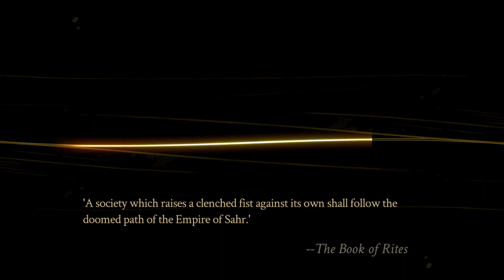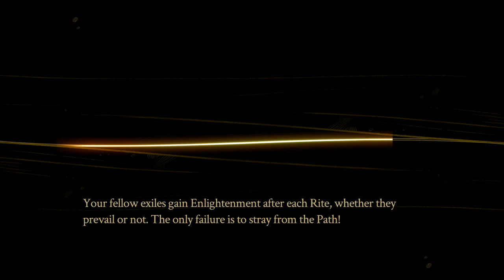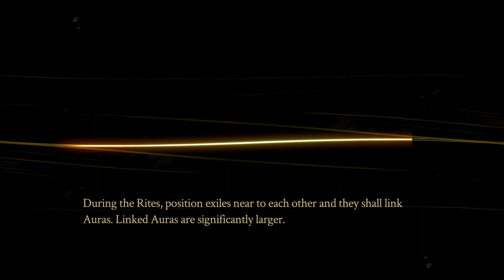SmashPad Talkies - Pyre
We show off a bit of Pyre, which is the newest game from Supergiant Games, makers of Bastion and Transistor. Pyre will be out on PS4 and PC on 7/25.